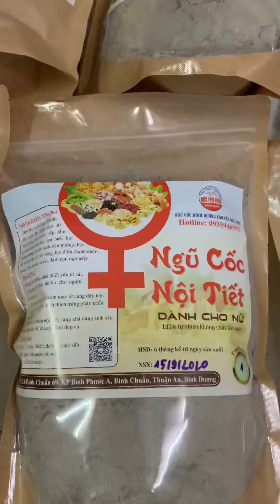Uống gì nhanh có con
Bột ngũ cốc cao cấp 23 loại hạt bổ sung dưỡng chất cần thiết cho cơ thể